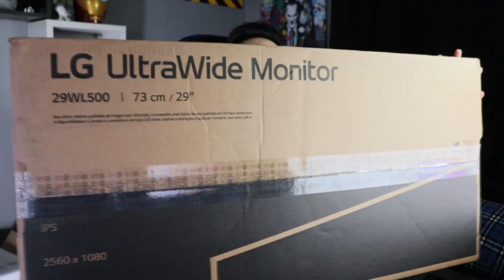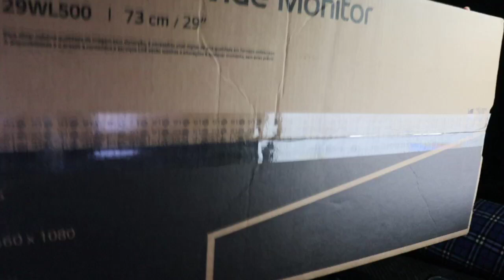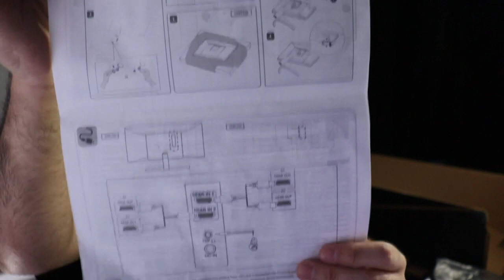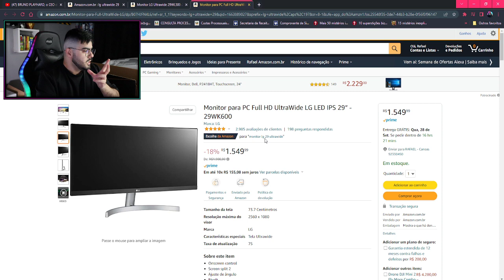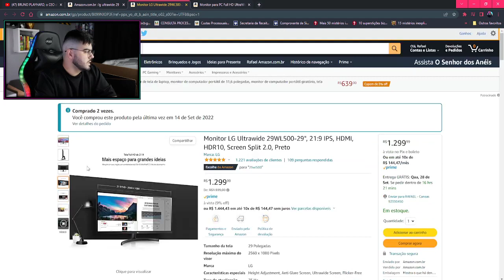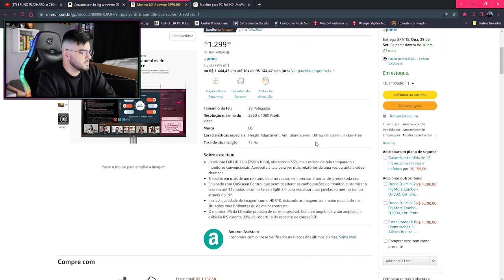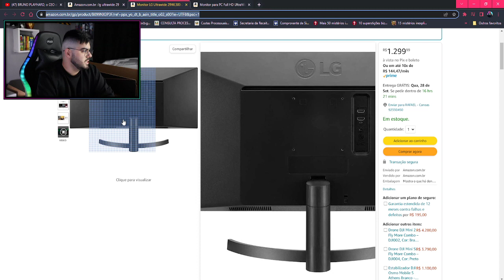UNBOXING Monitor LG Ultrawide 29WL500-29 | VALE A PENA? | ‹ Rafa Nunes ›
Monitor LG Ultrawide 29WL500-29

Monitor Gamer LG Ultrawide 25UM58G - 25

Suporte Articulado de Mesa com Pistão a Gás Para Monitores de 17" a 35" até 9kg - F80N ELG

Suporte Articulado de Mesa com Pistão a Gás e Ajuste de Altura para 2 Monitores de 17” a 35” - F160N